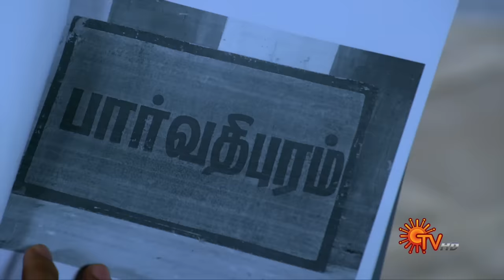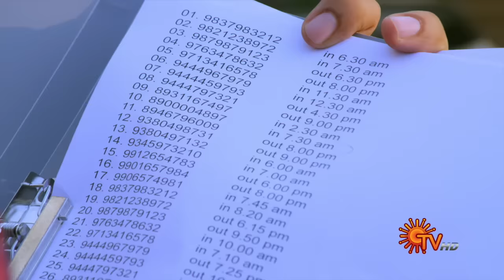Nandhini - நந்தினி | Episode 302 | Sun TV Serial | Super Hit Tamil Serial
Watch the 302nd Full Episode of Nandhini - A Superhit Tamil serial that aired on Sun TV in 2017-18.